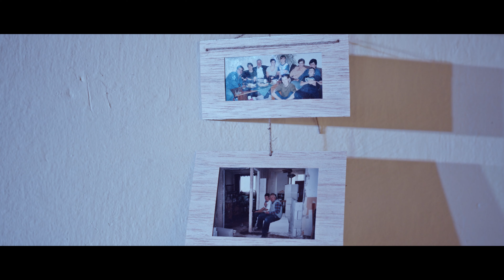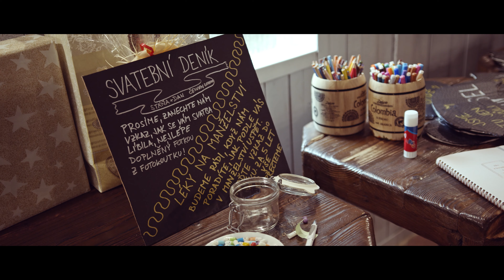Svatební film ♥ Stanislava & Daniel ♥ Villa Dreucici - záznam ve 4K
♥ Rezervujte si již nyní svůj termín v roce 2021 ♥